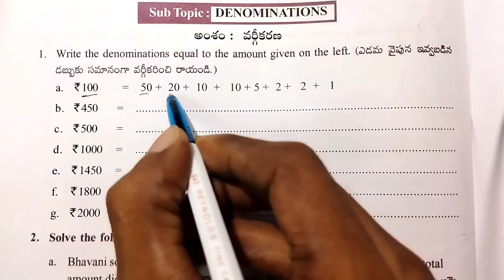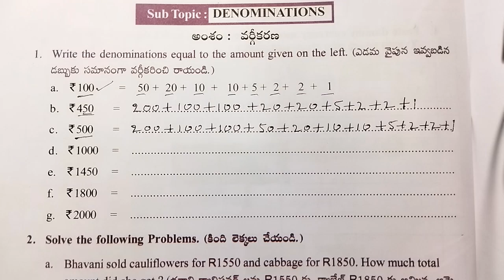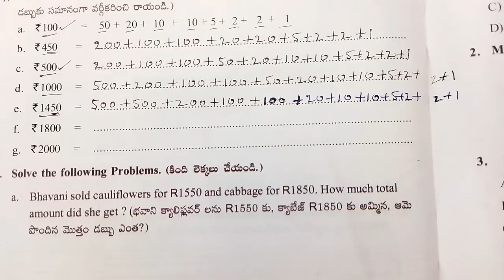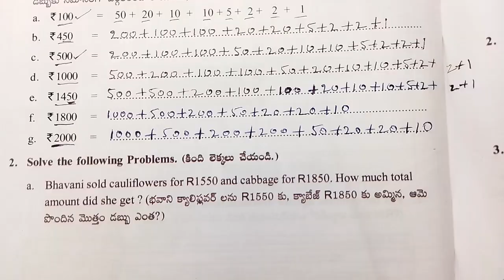AP 4th Class Maths Workbook Measurements worksheet - 33